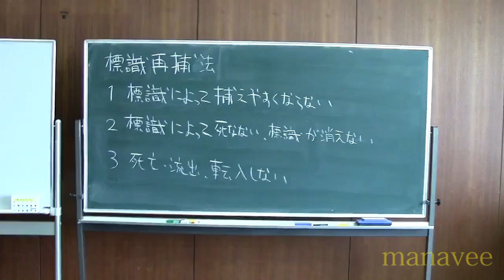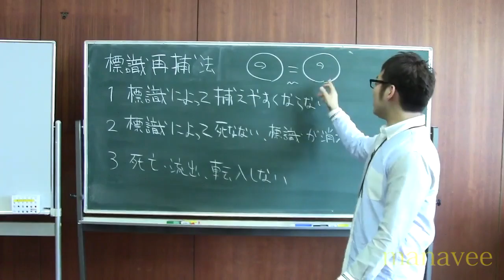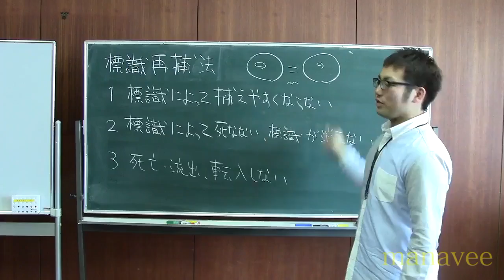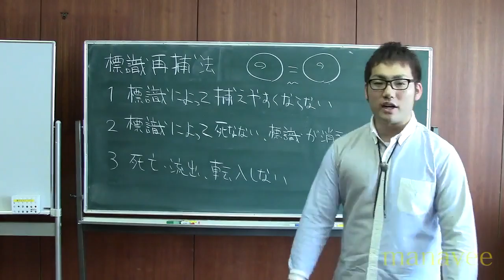標識再捕法-6